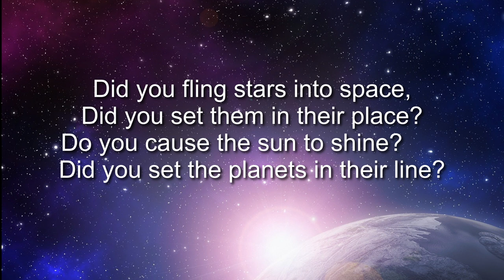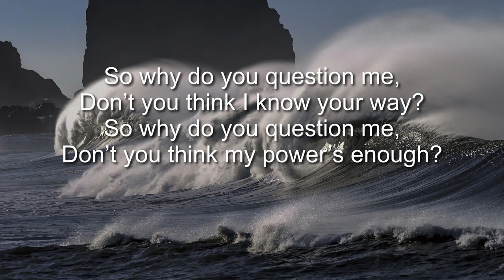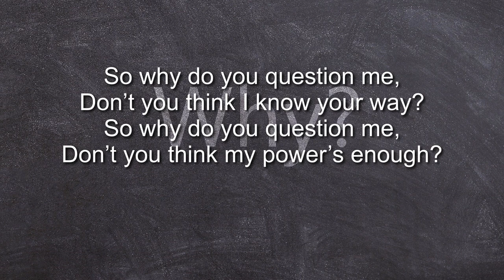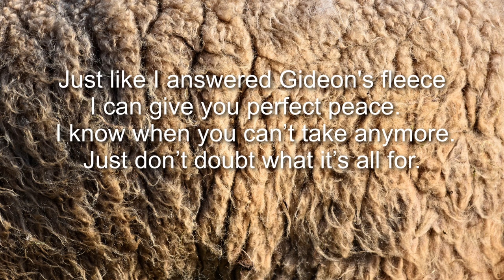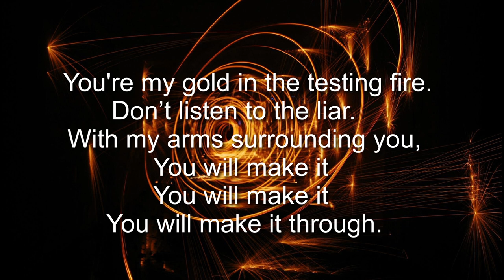WHY QUESTION?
Lyrics by Sarah Rowse-De Franco Music by Steve Pickett written in 1987